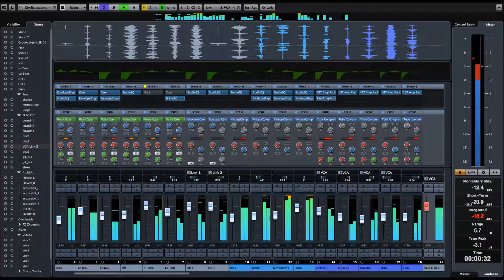Kassav Medley (Cover Prinss's)